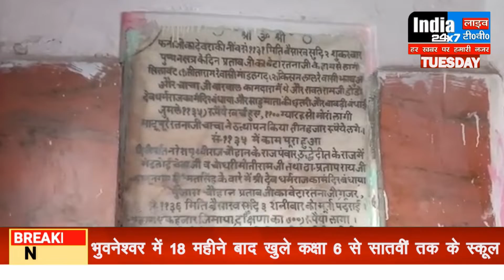मध्य प्रदेश : भगवान भेरुजी देवनारायण जी की शोभा यात्रा बड़े हर्षोल्लास के साथ निकाली गयी